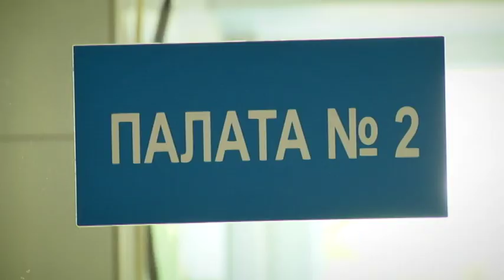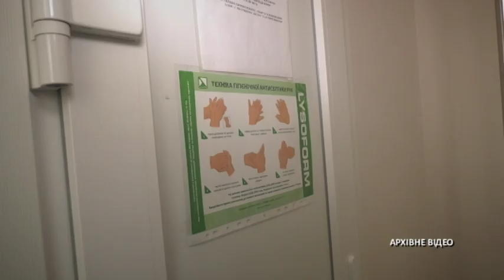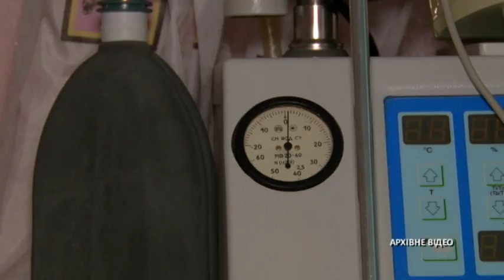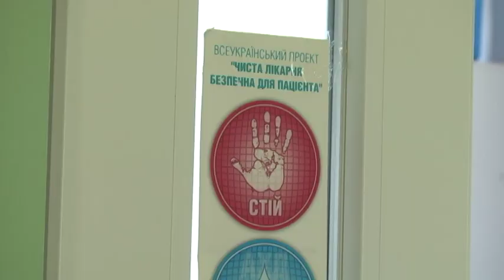NN 200407 KVIRUS PRIVATNI KLINIKI